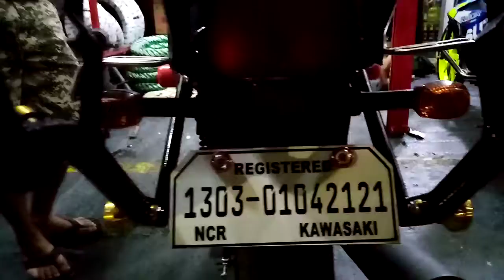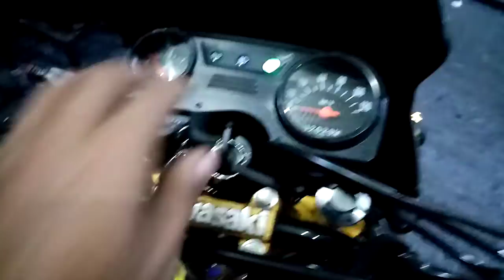Gwapong barako astig